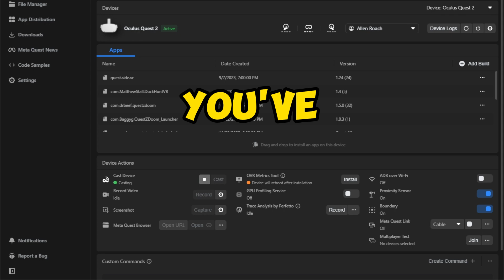The Best Way to Record Your Meta Quest VR Headset (Casting 2.0)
Quest Casting 2.0 is here for wired and wireless players via the meta quest developer's app.

Use the link below to grab a download, install, connect your quest, cast and even record (or capture the cast on OBS and record like I did)

Gameplay -  Ghosts of Tabor